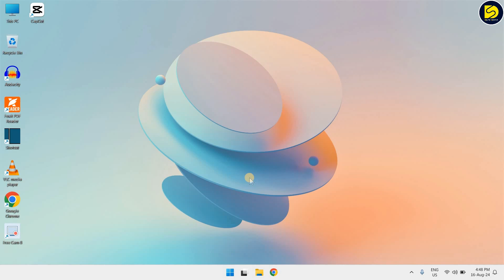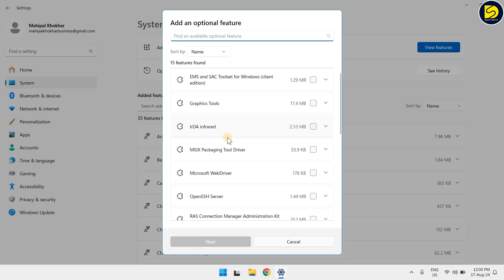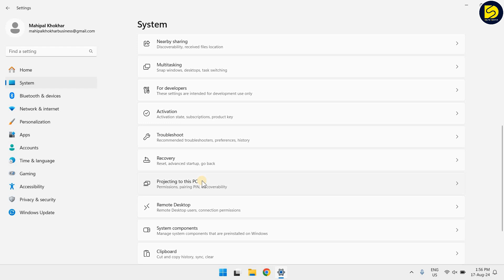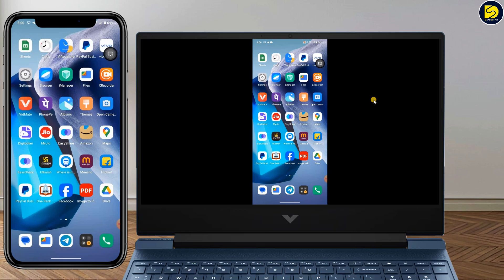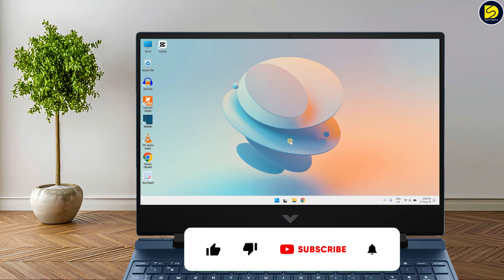How to Connect Phone to Laptop 🔥 Laptop Ko Mobile Se Kaise Connect Kare Windows 11/10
Hello Guys,
                       In this video I will show you how to share mobile screen on laptop windows 11/10. Simply use wireless display feature and connect your phone to laptop. So let's learn how to cast mobile screen on laptop...

➦ YOUR QUERIES,
how to connect phone to laptop
how to share mobile screen on laptop
how to share mobile screen on laptop windows 11
laptop ko mobile se kaise connect kare
share mobile screen on laptop
how to mirror android to laptop
share mobile screen on laptop windows 11
how to connect mobile to laptop
how to cast mobile screen on laptop windows 11
laptop ko mobile se kaise connect kare windows 11
mobile ki screen laptop par kaise dekhe
screen mirroring windows 11
connect phone to laptop
how to cast mobile screen on laptop
cast android mobile phone screen to windows 11
cast android phone to laptop
connect mobile to windows 11
share mobile screen on windows 11
how to connect mobile to pc

Keep Watching.